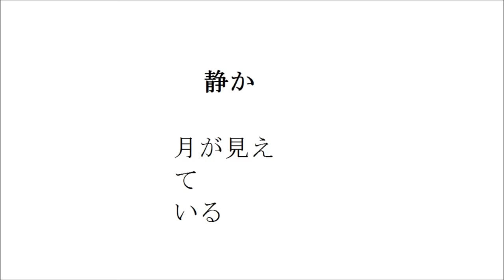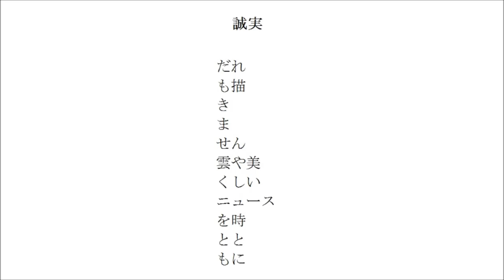わたしは （詩 絵画 フルート 即興音楽 Japanese）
わたしは

音
楽が
ききたい

何か特殊なもの

果物
とか

静か

月が見え
て
いる

誠実

だれ
も描
き
ま
せん
雲や美
くしい
ニュース
を時
とと
もに